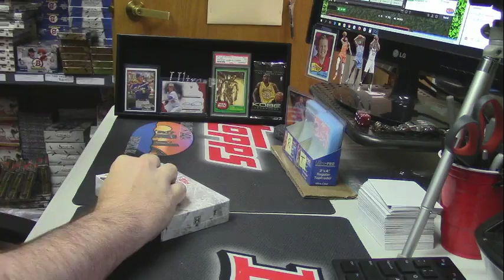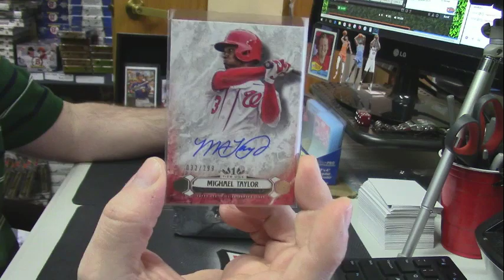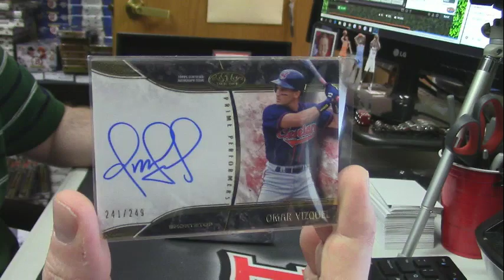2016 Tier One Personal regis filler winner